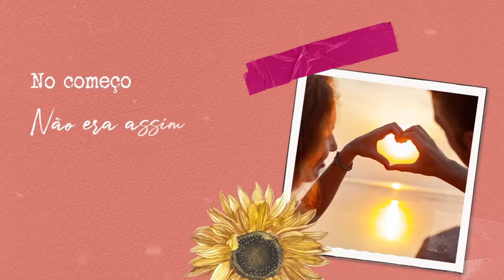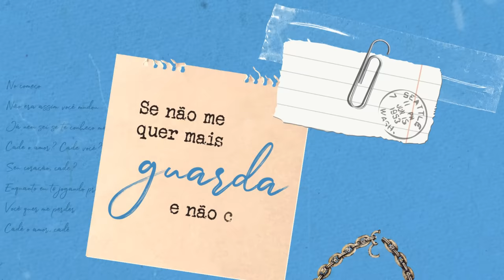Thiago Martins, @belo - Pode Mentir (Lyric Vídeo)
Ficha Técnica – Thiago Martins 2023

Produção Musical: Sergio Jr.
Composição: Brunno Gabryel/ Rodrigo Oliveira/ Claudemir

Gravado em Junho de 2023
Estúdios: Cia Técnicos e 2R Estúdios
Técnicos: Renan, Douglas, Vidinha
Mixagem e Masterização: Gabriel Vasconcelos

Arranjo de base e teclados: Rafael Castilhol
Arranjo de cordas e Piano: Jota Moraes
Bateria: Williams Melo
Baixo: Zaza
Violão/ Guitarra: Michel Fujiawara
Cavaco e banjo: Thiago Silva
Pandeiro: Joao Duarte
Tantã: Fayomi Encarnação
Percurssão geral: Dada Costa
Sax Alto, Sax Tenor, Flauta: Lamir Teixeira
Trompete: Márcio André
Trombone de Vara: Seabra
Viola: Diego Silva
Violoncelo: Daniel Silva
Violino 1: Marcus Graça
Violino 2: Thiago Teixeira
Violino 3: Ivan Scheinvar
Coro: Bruno Brito, Gabi D’Paula, O’Phael, Sergio Jr.
Protools: Gabriel Vasconcelos

Lyric Vídeo
Design: Vinícius Capuano - Be Music Hub
Motion: Lucas Varela - Be Music Hub

_Escritório Mallupy

Direção executiva: Netto Mallupy e Caio Bertoni
Planejamento e Marketing: Jéssica Pires
Assessoria de imprensa: Carol Freitas
Digital: @bulgada